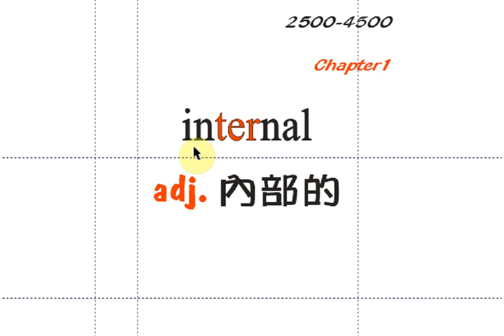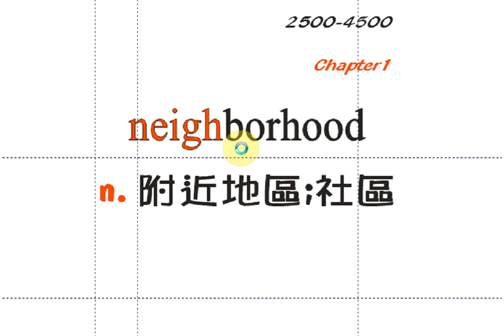2500-4500 1-2 by Jimmy's English